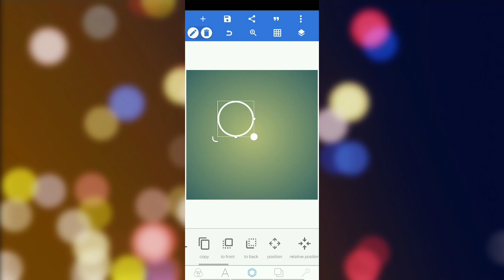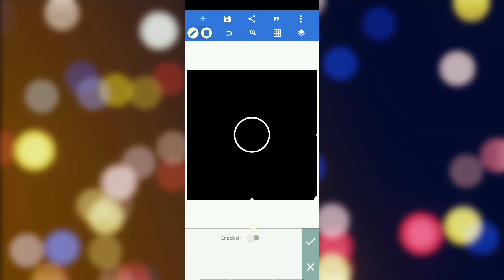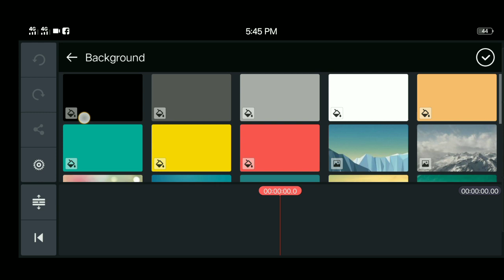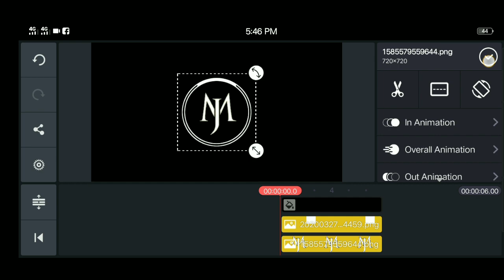ADD PROFESSIONAL BRANDING TO YOUR VIDEOS USING KINEMASTER 🔥👌 | JMarkyy M TV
Hey What's Up Guys It's Me JMarkyy M TV And Welcome Back To Brand New Video Today I Will Show You
Add Professional Branding to your Videos Using KineMaster

My Playlists you may like